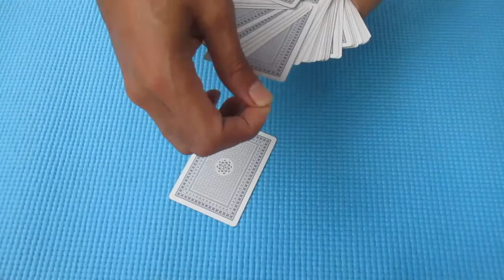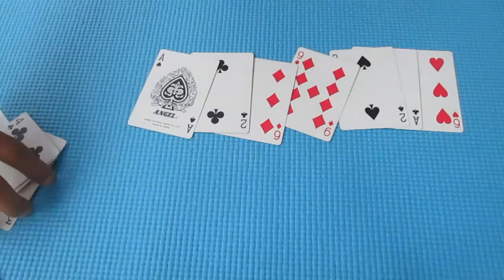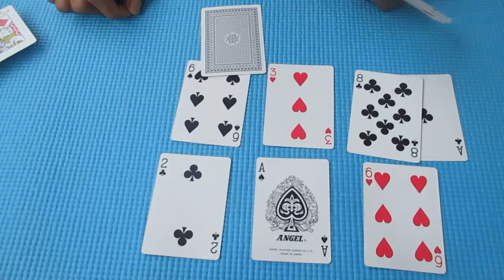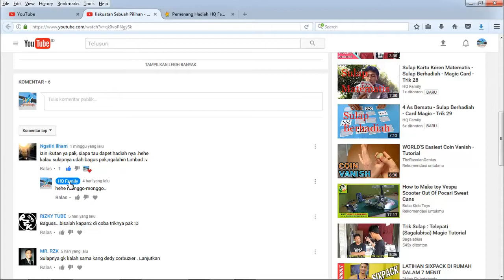Kecerdasan Angka 3 - Sulap dan Rahasianya - Card Magic - Trik 30 Berhadiah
Undian berhadiah video ini sudah berakhir dan dimenangkan oleh Rizky Blogger